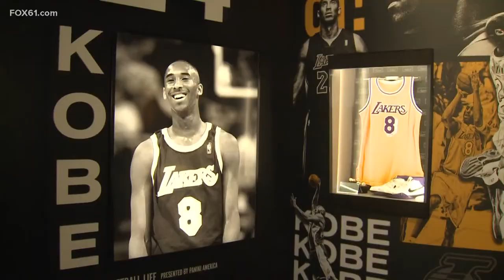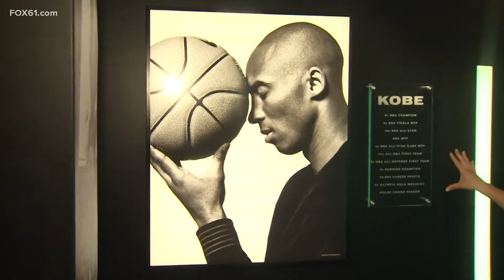Naismith Memorial Basketball Hall of Fame in Springfield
Located in the "Birthplace of Basketball", the Naismith Memorial Basketball Hall of Fame in Springfield, Mass., is a fantastic destination for everyone.